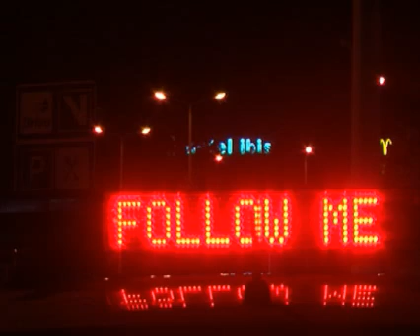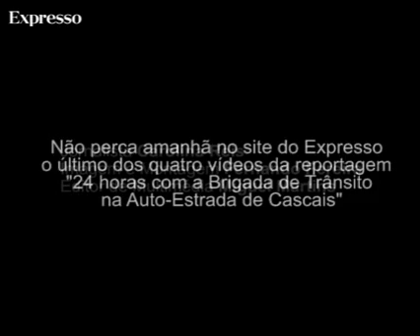24 horas ao volante com a Brigada de Trânsito (III)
O Expresso passou 24 horas com a Brigada de Trânsito na Auto-Estrada de Cascais. Este é o terceiro de uma série de quatro vídeos.